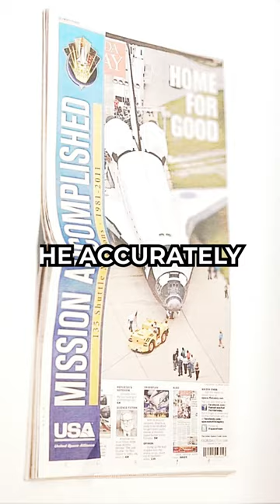John Titor: A Time Traveler From 2036?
In this video, we delve into the fascinating story of John Titor, the mysterious internet user who claimed to be a time traveler from the year 2036.

We explore his predictions, his descriptions of time travel mechanics, and the impact his story had on the online community.

Join us as we uncover the truth behind one of the most intriguing internet mysteries of all time.

What gear do we use? 🔥🔥🔥